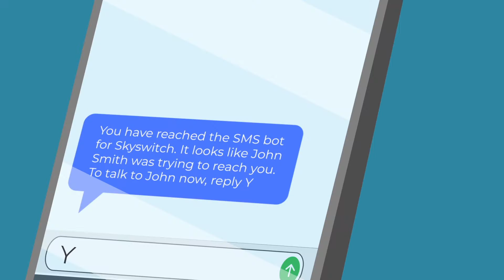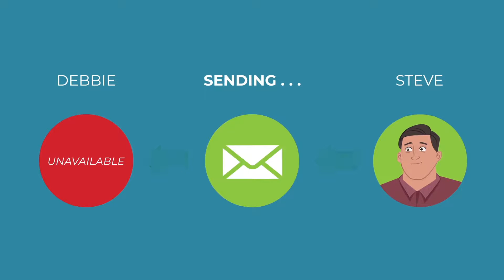Introducing Sallie the SkySwitch SMS Directory Bot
Sallie, the SkySwitch SMS Directory Bot is a smart agent that can enhance business SMS by routing messages to the appropriate person or department.